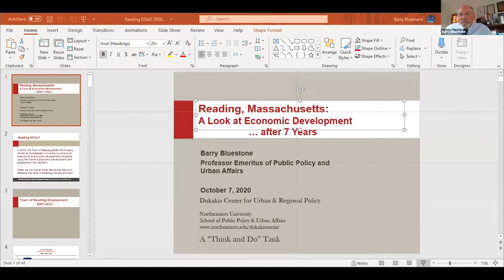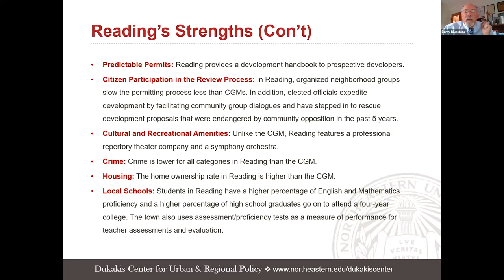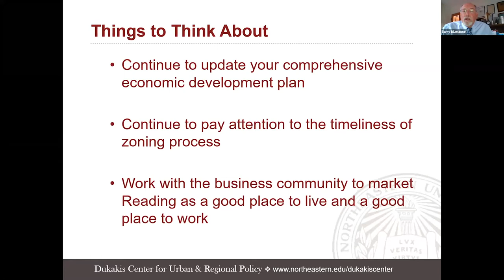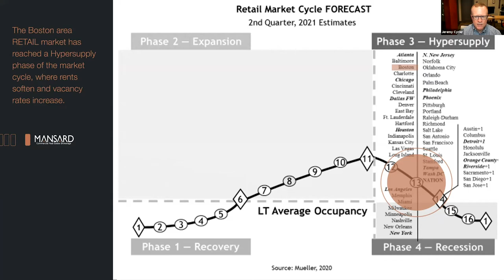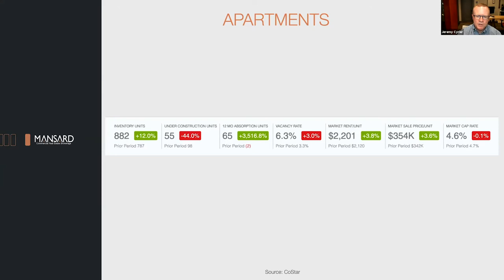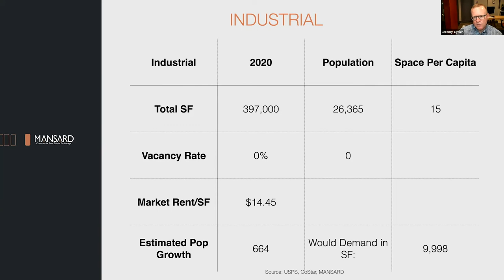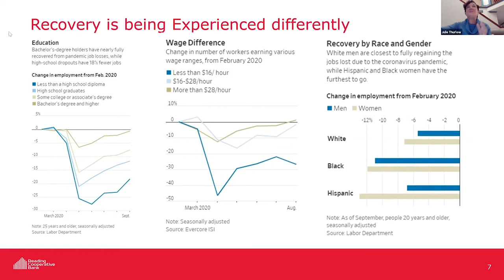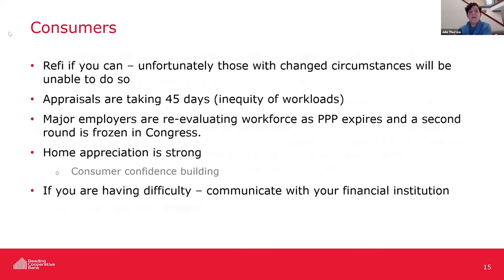Economic Development Summit 10-07-2020